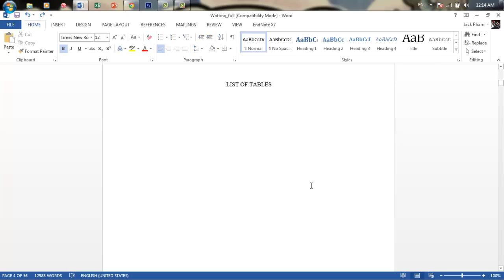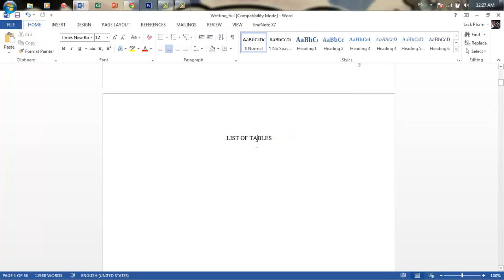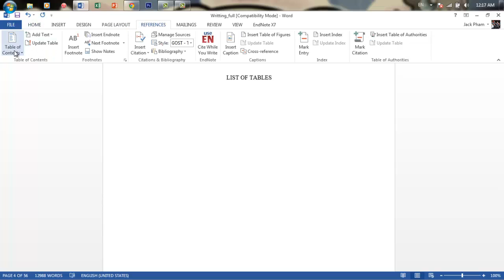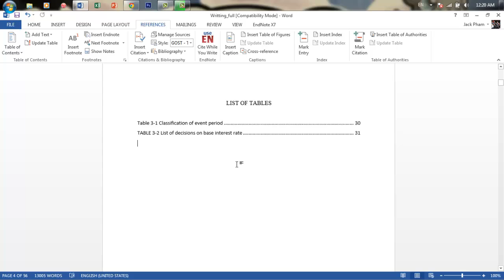List of Tables, List of Figures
Cách làm list of tables, list of